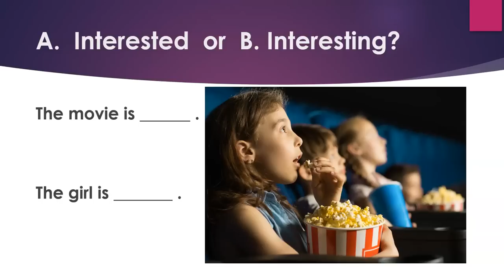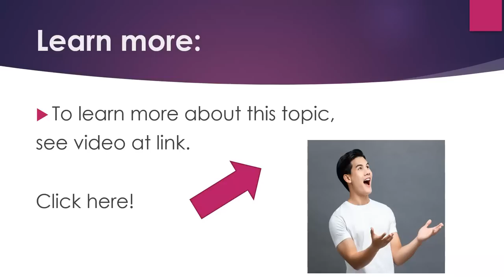Use English Correctly: Interested or Interesting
Now you can learn English quickly by yourself at home for free step by step!  This video gives you a topic for conversation, something to speak about, as well as some words and phrases to use.   Great for teachers and students of English as a second language (ESL) both in the classroom and as self-study.  This video gives practice with commonly misused adjectives such as interested, interesting, bored, boring, amazed, amazing, embarrassed, embarrassing, confused, confusing.